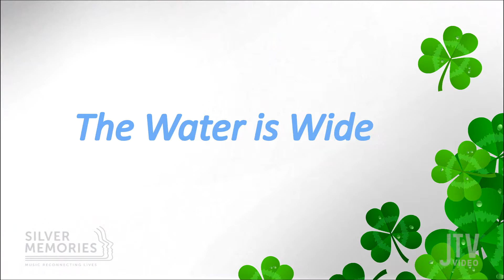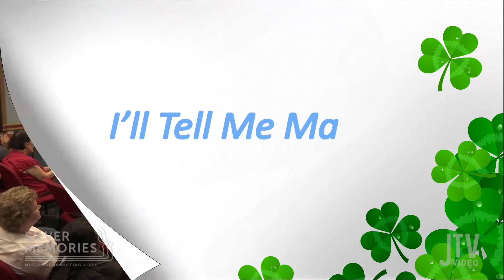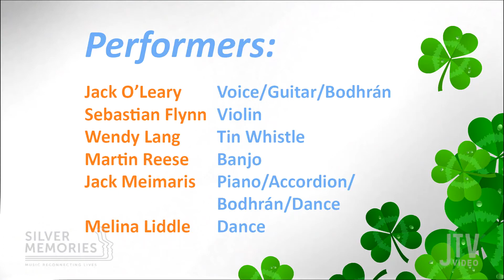SILVER MEMORIES LIVE IN CONCERT - St Patrick's Day Special (full video)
Celebrate St Patrick's Day with the SILVER MEMORIES St Patrick's Day Concert, performed live on Wednesday 10 February 2021 in the 4MBS Performance Studio, Coorparoo, Queensland, Australia.

PERFORMERS:
Jack O'Leary, voice/guitar, bodhrán
Sebastian Flynn, violin
Wendy Lang, tin whistle
Martin Reese, banjo
Jack Meimaris, piano/piano accordion/bodhrán/dance
Melina Liddle, dance

PROGRAM:
1:14 Molly Malone
4:27 The Blarney Pilgrim/Morrison's/The Kesh
8:44 Cooley's/Ships Are Sailing
12:25 Danny Boy
16:37 The Cliffs of Moher/Ryan's Jig/Paddy Fahey'
21:08 The Water Is Wide
24:09 I'll Tell Me Ma
28:04 The Kid On The Mountain/The Butterfly
32:00 The Parting Glass
34:12 The Humour's of Tulla/Miss McLeod's/The Dunmore Lasses

Video produced by JTV Video.